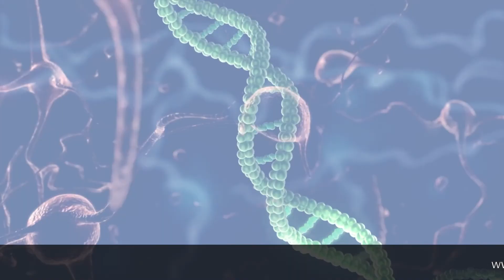¿Qué es un Esguince de tobillo? / DIRMED Playa del Carmen / Dr. José Antonio Lopez Tello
Directorio Médico de Playa del Carmen
Esguince de tobillo
Dr. José Antonio Lopez Tello
Un esguince de tobillo es una lesión que se produce cuando te doblas, tuerces o giras el tobillo de una forma extraña. Esto puede estirar o desgarrar las bandas resistentes de tejido los ligamentos que ayudan a mantener los huesos del tobillo unidos.